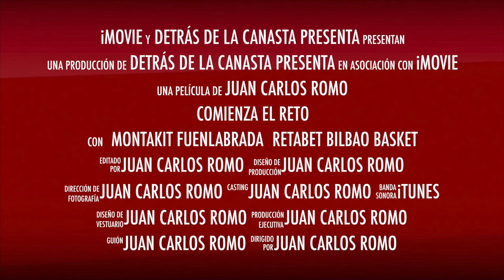Montakit Fuenlabrada Vs RETAbet Bilbao Basket ¡Comienza la aventura!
Vídeo presentación del primer partido de la Liga Endesa ACB 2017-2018 entre Montakit Fuenlabrada y REtabet Bilbao Basket.
Las imágenes y trozos de vídeos pertenecen a Montakit Fuenlabrada, RETabet Bilbao Basket, ACB y EITB.